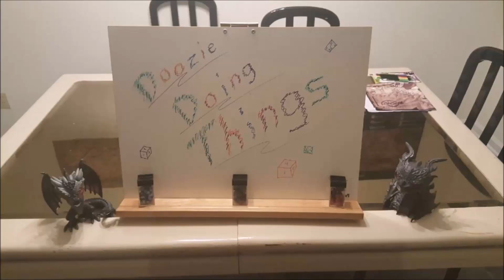Episode #7: Run away!!!!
The grey city gets dangerous